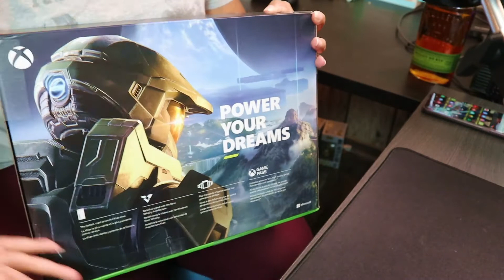XBOX SERIES X CONSOLE UNBOXING!! | A SHORT STORY TIME AND AN INTRODUCTION TO THE MY NEW BEST FRAN!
Join me, ManicMeeks, as I unboxing MY NEW BEAUTIFUL XBOX SERIES X CONSOLE! I love this system already. It's literally so fast. I am not exaggerating.

Entertainment Earth - My funko, figurine and enamel pin headquarters!